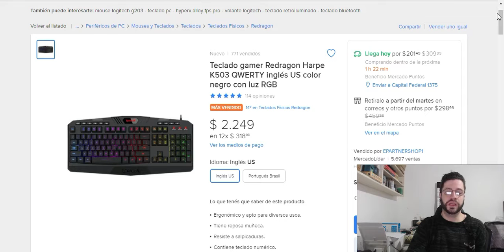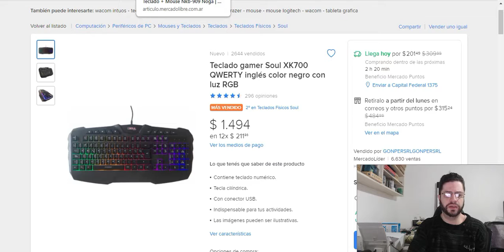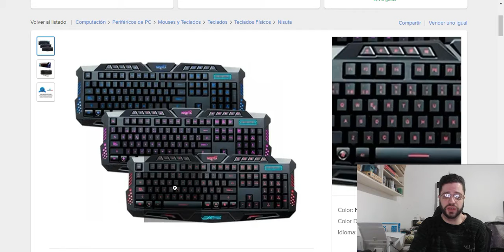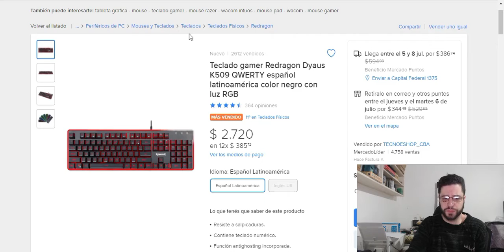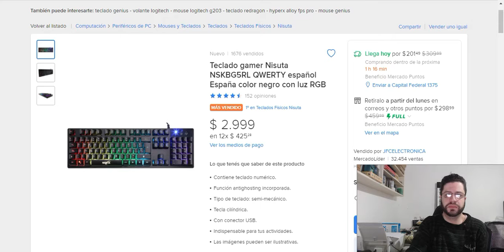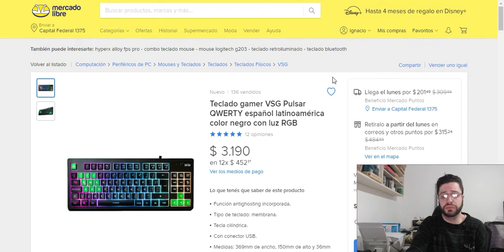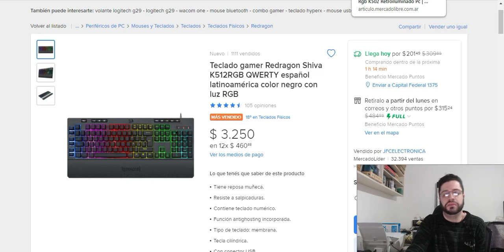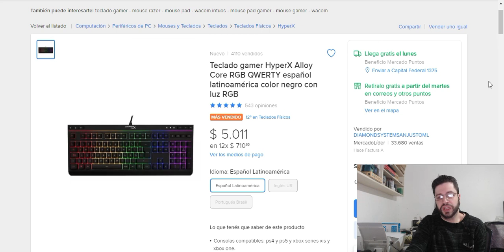Red Dragon Harpe Pro - Análisis Comparativo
Bienvenidos a los análisis comparativos de Teclados Gamer Argentina, en donde vamos a focalizar en un teclado en particular para ver que tan bien o mal posicionado se encuentra frente a lo que ofrece la competencia o incluso dentro de la misma marca.

ACLARACIONES Y CORRECCIONES

1. El comentario desfavorable del Karura 2 en cuanto a las luces que leí, decía que los juegos de colores eran un toque feuchos, o que la iluminación era despareja en las teclas.

2. Otro teclado que podría haber estado en el video es el Genius K9. tiene un precio cercano, coloración arcoiris, tecla translúcida, y ruedita para controlar el brillo. No me parece superior al Harpe Pro, pero tmb existe.